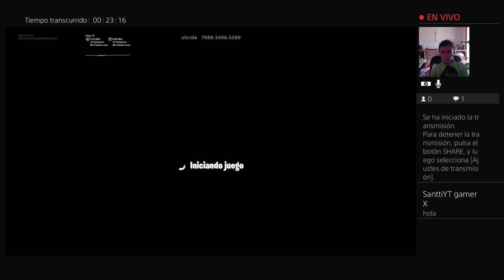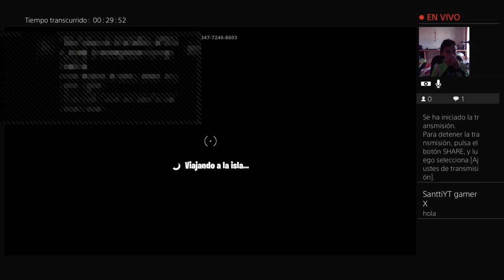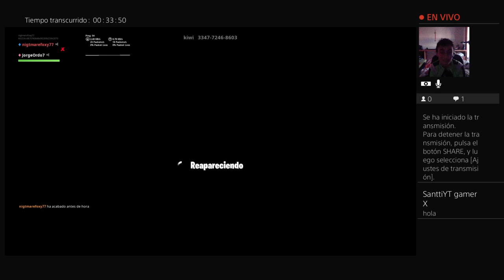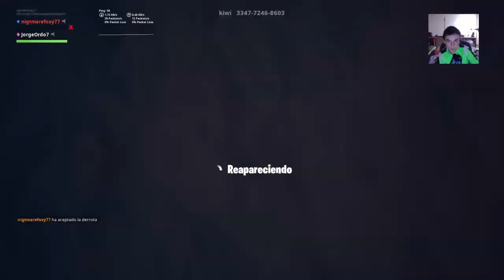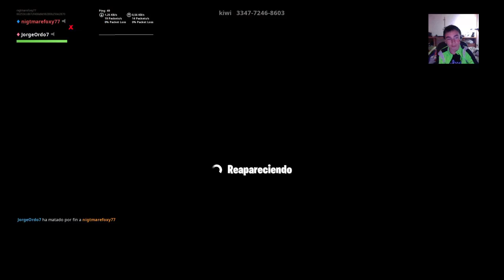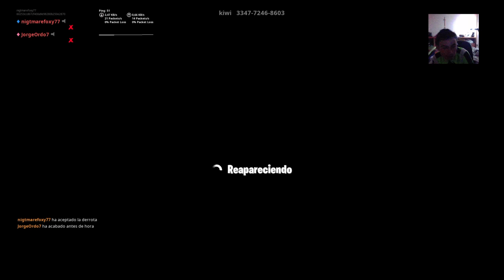Fortnite jugando con jorge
Mi Instagram es kiko Lozano Briones seguirme